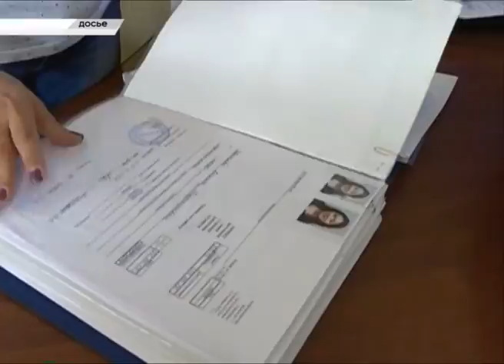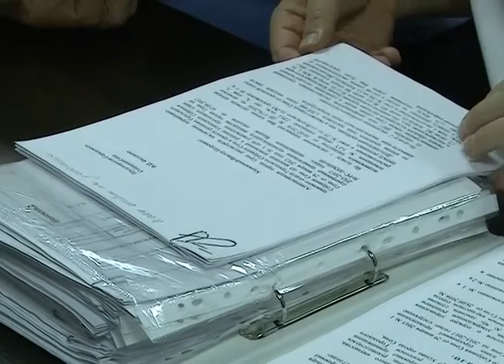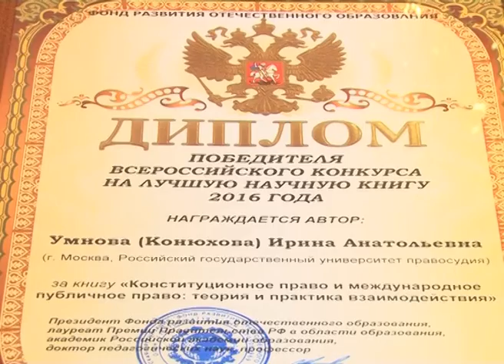Новости Сочи (Эфкате РЕН ТВ REN TV) Выпуск 14.09.2017